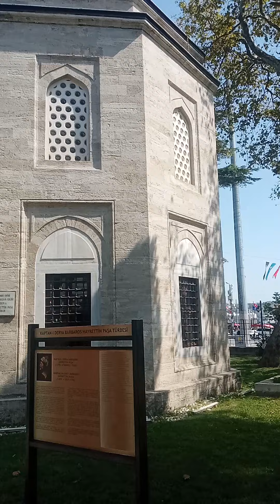Barbaros Hayrettin Paşa'nın Türbesi